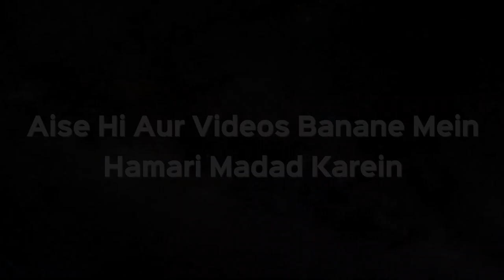Customer Ke Kehne Par Kisi Cheez Ka Bill Qeemat Se Zyada Badha Kar Dena Kaisa Hai? | Sk Kifayatullah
Customer Ke Kehne Par Kisi Cheez Ka Bill Qeemat Se Zyada Badha Kar Dena Kaisa Hai? | Shaikh Kifayatullah Sanabili | iPlus TV